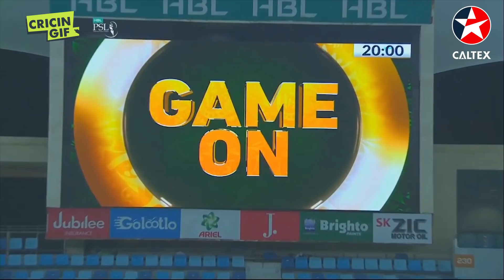PSL 2019 Match 22: Multan Sultans vs Quetta Gladiators | Caltex Full Match Highlights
WATCH: Full highlights of the match between Multan Sultans and Quetta Gladiators in Dubai.